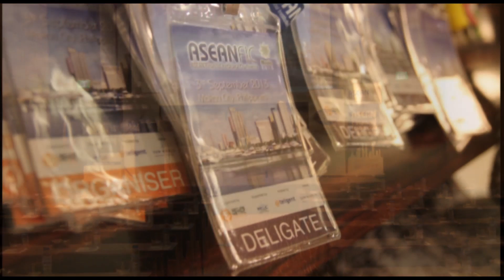ASEANFIC Manila Video Montage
ASEAN Financial Institution Conference held on 3 September 2013, at New World Hotel Makati, Manila.